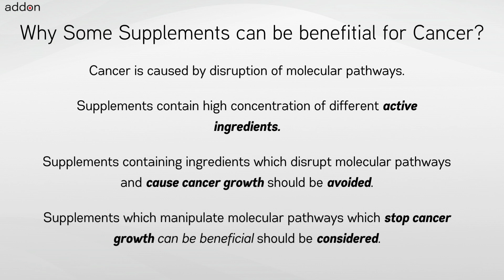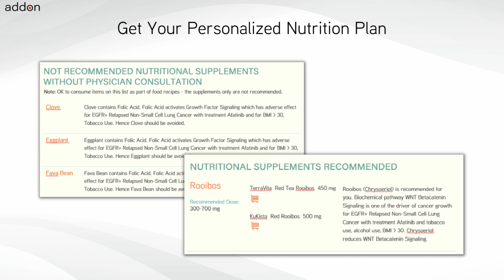Which cancer would benefit from including Lutein in their diet?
Lutein is widely recognized for its health benefits and is frequently used by cancer patients and those at genetic risk. Yet, the safety and effectiveness of Lutein for cancer patients depend on many factors like the cancer indication, chemotherapy, other treatments, and the tumor’s genetics. Knowing that some foods and supplements, such as grapefruit and spinach, might interact poorly with cancer medications and cause adverse reactions is crucial.

Critical factors like the type of cancer, treatment methods, genetic makeup, genetic risks, age, body weight, and lifestyle are vital in deciding if Lutein is the appropriate choice. Genetics and genomics, in particular, is a significant consideration. Since these factors can evolve, it’s essential to regularly review and adapt dietary choices to match changes in health status and treatment.

In conclusion, a holistic approach to dietary choices is vital, focusing on the overall effects of all active components in foods/supplements like Lutein instead of assessing each active ingredient separately or ignoring it completely. This broad perspective fosters a more rational and scientific approach to diet planning for cancer.